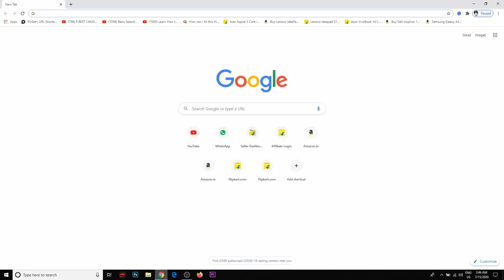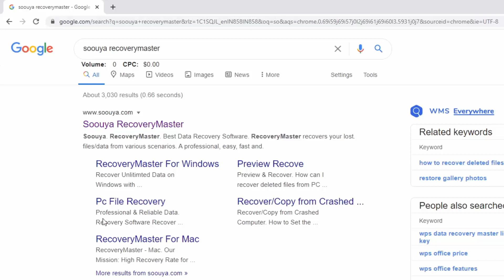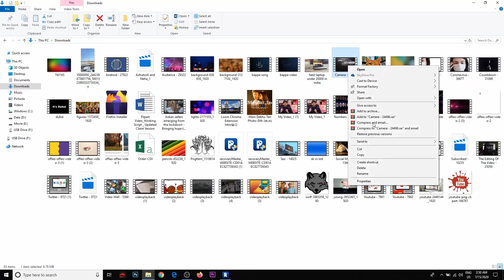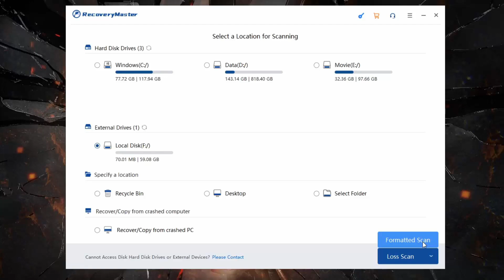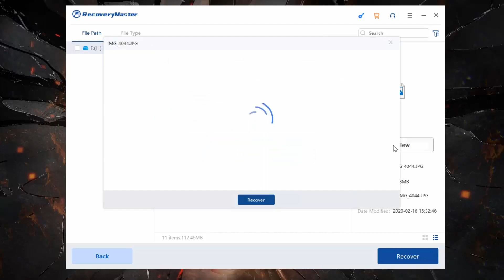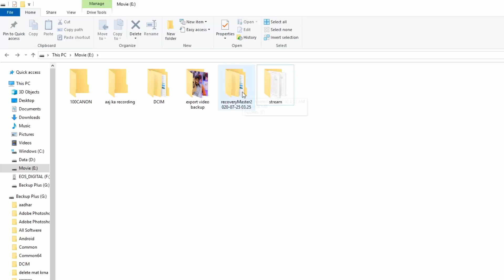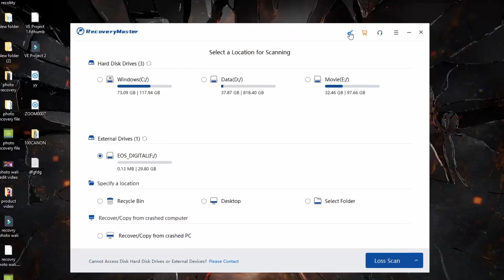Data Recovery Software: How to Recover MS Files, Photos, Videos, Music, Data, Important Data etc.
If you happened to lose important files or data during work and study, do not worry! This video tutorial would show you the way to recover lost files/data on Windows system with the most reliable and professional data recovery software - Soouya RecoveryMaster. Only 3 simple steps will solve your problem. Get the best data recovery software to get back whatever you have lost now!